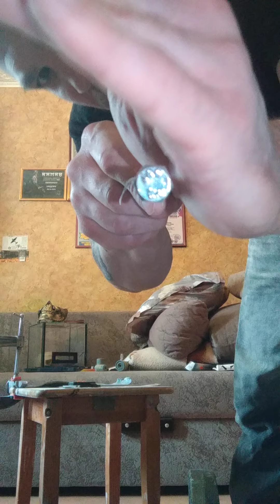ARF Bolt 165x8 JDF 8.8 / Overhand